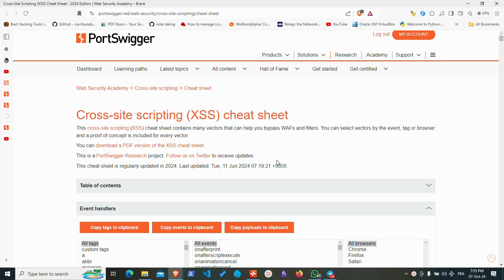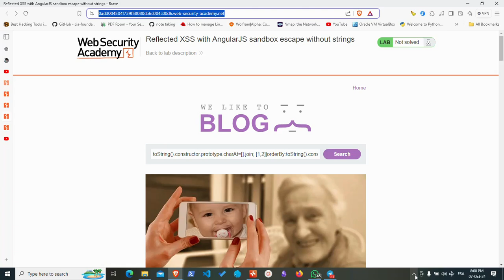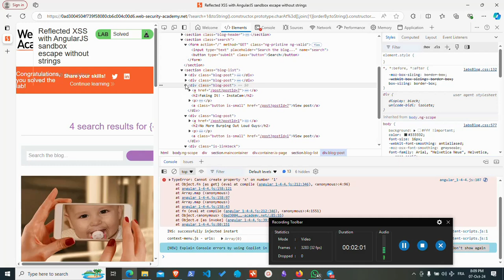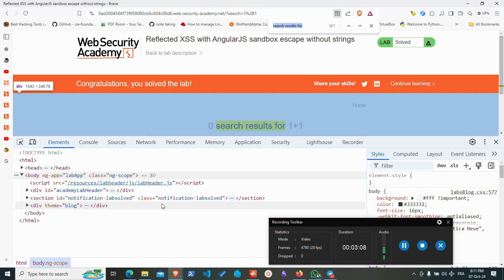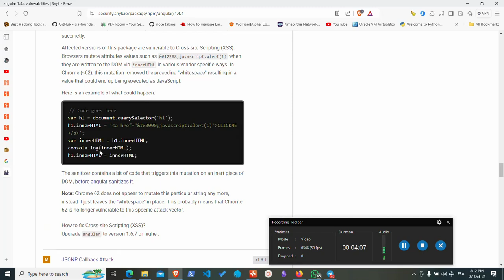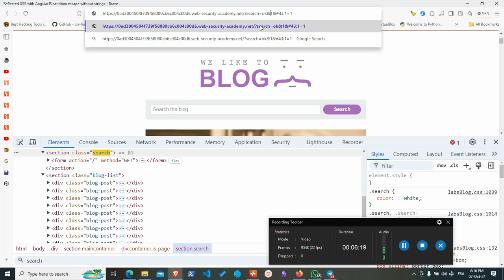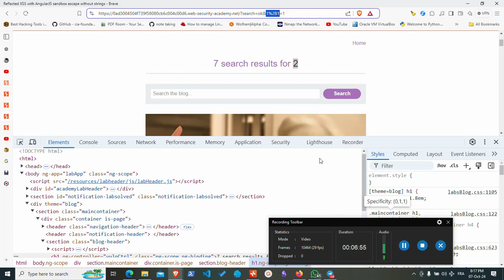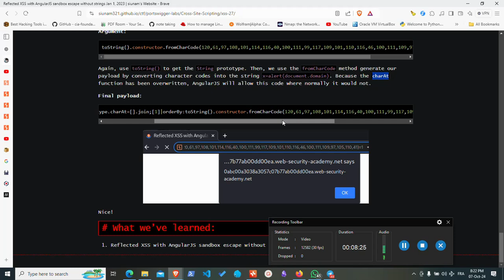هاكينا AngularJs مرة أخرى